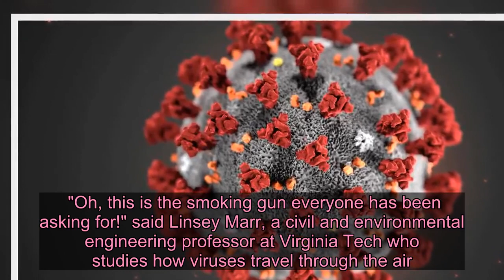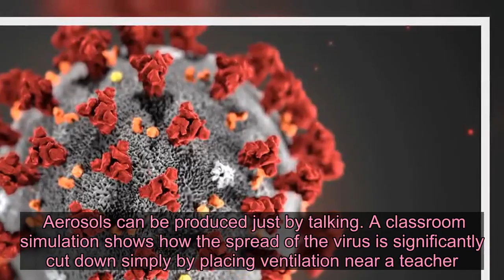Coronavirus may spread much farther than 6 feet in indoor spaces with poor ventilation - Live News